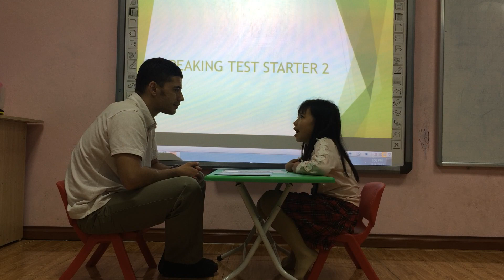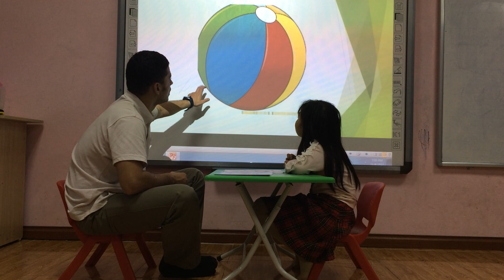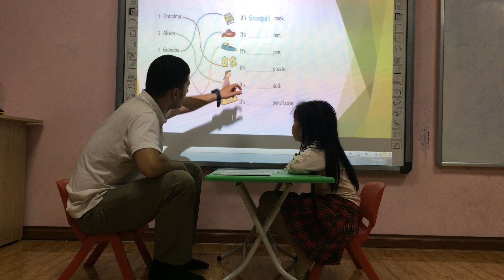Nora starter 2 test 08112017